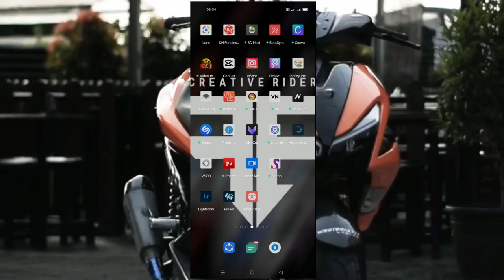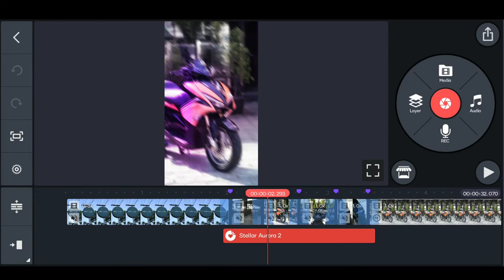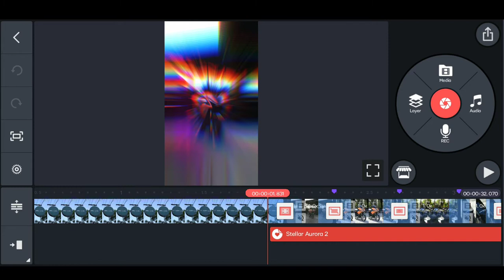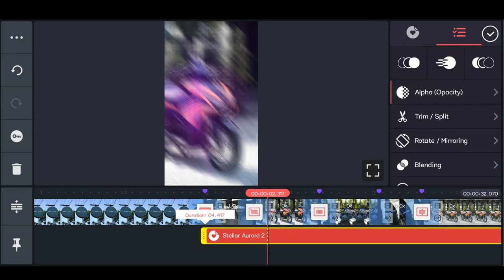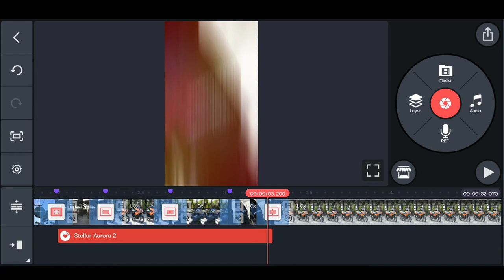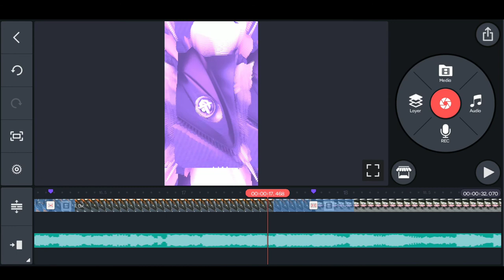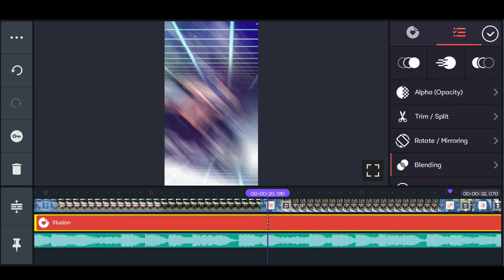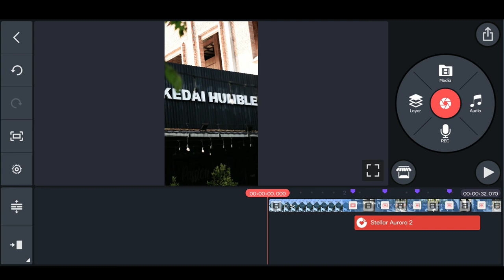Tutorial Cinematic Bike Cyberpunk super FAST - HITUNGAN MENIT JADI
Total footage in frame 29 pake aplikasi KINEMASTER , masukkan video terlebih dahulu kemudian lagu (hasil download) tentukan beat sesuai deskripsi transisi dibawah:

Transisi 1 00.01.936 chromatic zoom 02 durasi 0.2
Transisi 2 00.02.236 speed blur 03 durasi 0.2
Transisi 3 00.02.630 speed blur 05 durasi 0.2
Transisi 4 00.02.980 speed blur 03 durasi 0.2
Transisi 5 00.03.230 speed blur 02 durasi 0.2
Transisi 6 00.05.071 slide flash 03 durasi 0.2
Transisi 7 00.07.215 Chromatic zoom 01 durasi 0.3
Transisi 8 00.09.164 slide flash 04 durasi 0.2
Transisi 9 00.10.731 slide flash 03 durasi 0.2
Transisi 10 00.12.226 speed blur 02 durasi 0.2
Transisi 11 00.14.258 slide flash 04 durasi 0.2
Transisi 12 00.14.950 speed blur 04 durasi 0.2
Transisi 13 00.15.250 ACCELERATION 06 durasi 0.2
Transisi 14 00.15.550 ACCELERATION 05 durasi 0.2
Transisi 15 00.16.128 ACCELERATION 03 durasi 0.2
Transisi 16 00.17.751 slide flash 02 durasi 0.5
Transisi 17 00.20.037 speed blur 03 durasi 0.2
Transisi 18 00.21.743 slide flash 04 durasi 0.2
Transisi 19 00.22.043 ACCELERATION 06 durasi 0.2
Transisi 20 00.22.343 ACCELERATION 05 durasi 0.2
Transisi 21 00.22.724 ACCELERATION 02 durasi 0.2
Transisi 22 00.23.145 ACCELERATION 01 durasi 0.2
Transisi 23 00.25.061 ACCELERATION 03 durasi 0.2
Transisi 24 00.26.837 Restropection 04 durasi 0.2
Transisi 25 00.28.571 slide flash 03 durasi 0.2
Transisi 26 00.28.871 ACCELERATION 06 durasi 0.2
Transisi 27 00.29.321 ACCELERATION 05 durasi 0.2
Transisi 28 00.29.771 ACCELERATION 02 durasi 0.2